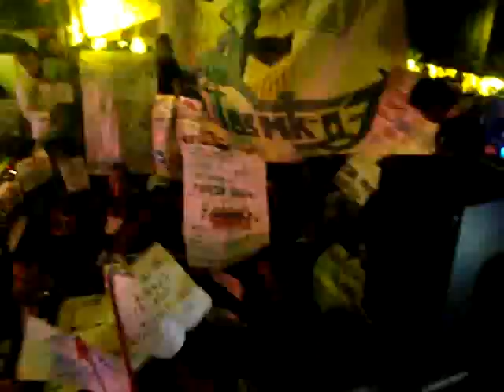CUMBIA DE LAS CALLES-SONIDO FANTASMA EN VIVO DESDE LOS REMEDIOS NAUCALPAN 2013 2-5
PUBLICIDADES "EL TRAVIESO" Y TODA LA KASA DE LOS EXITOS DESDE TULTEPEC EDO.DE.MEXICO AHORA EN LOS REMEDIOS NAUCALPAN.,EDO DE MEXICO CON SONIDO FANTASMA. SIGUENOS TAMBIEN EN FACEBOOK COMO Y EN EL MESSENGER COMO toluca_abundis@hotmail. SALUDOS A TODA LA BANDA SONIDERA DE MEXICO Y LA UNION AMERICANA